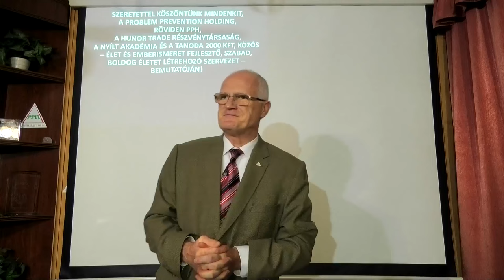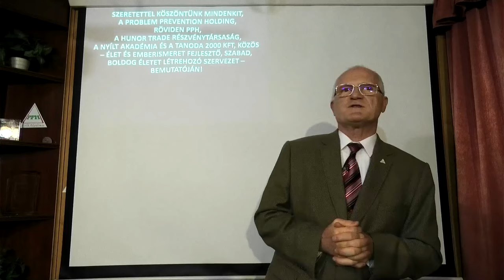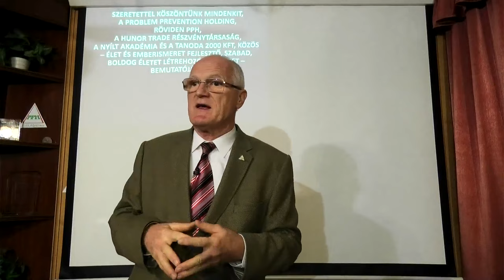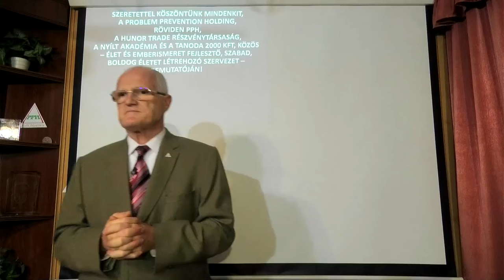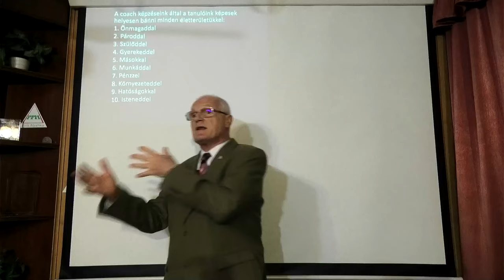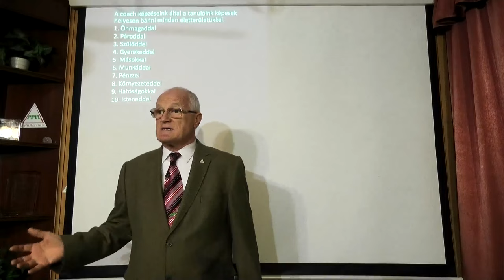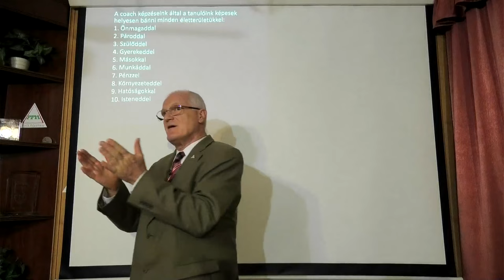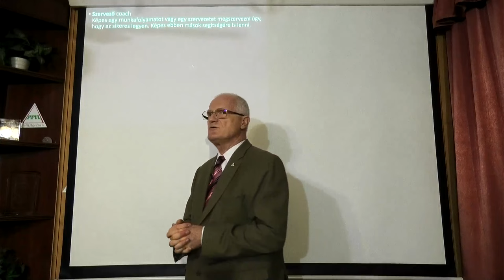2024 10 23 - A FEJLETT ORSZÁGOKBAN CSAPDÁBA HELYEZTÉK AZ EMBEREKET - Szedlacsik Miklós mester-coach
Soha nem volt ennyire szükség az ember és az élet ismeretére, mint manapság! A FEJLETT ORSZÁGOKBAN CSAPDÁBA HELYEZTÉK AZ EMBEREKET. Szedlacsik Miklós ember és életjobbító mester-coach ingyenes előadása. A PPH-Nyílt Akadémia közösség ingyenes tudatosság-fejlesző képzése. Legyen Neked is tudásod a sokkal jobb élethez! Csatlakozz a ténylegesen használható tudáshoz a weboldalunkon a következő linkre kattintva!